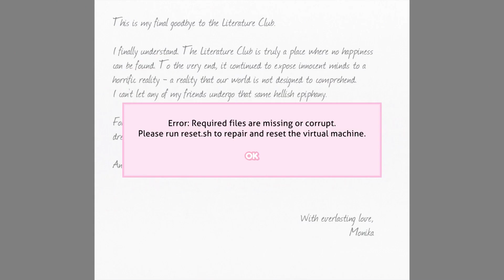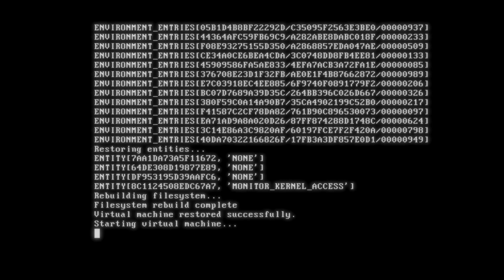Resetting Doki Doki Literature Club Plus VM on the Playstation 5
Resetting Doki Doki Literature Club Plus Virtual Machine on the Playstation 5. Instead of deleting, you know repair the game.

This video is recorded by me. If you are the publisher/developer of this game and want me to take this and or more videos down, please reach out to .

YatoAkechi in Profile picture, banner and watermark by Velo!